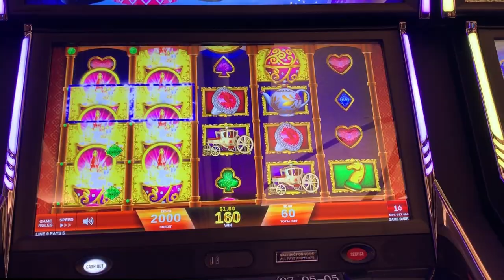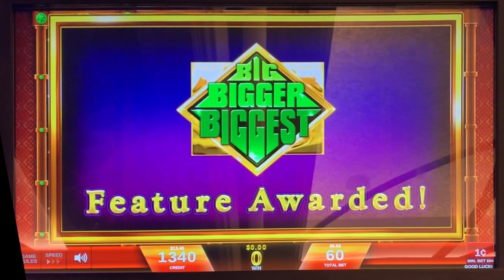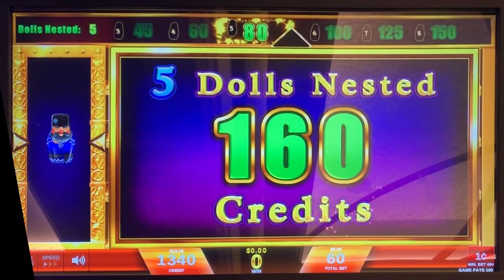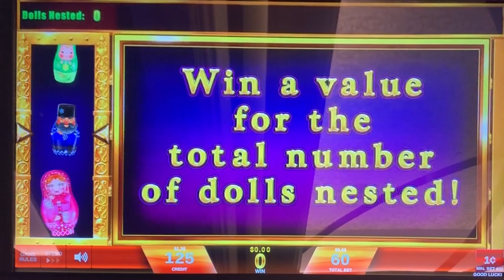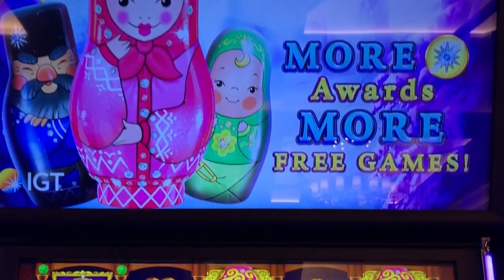⭐️ NEW - Babooshka slot machine, bonuses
GSR Reno / IGT